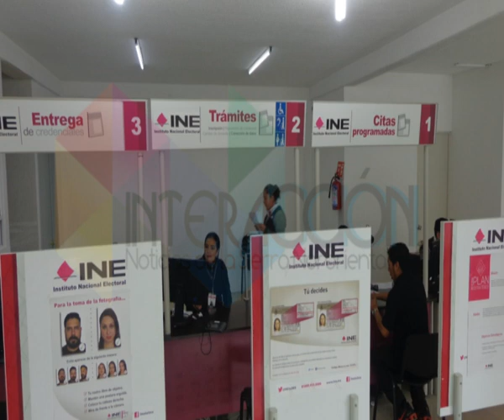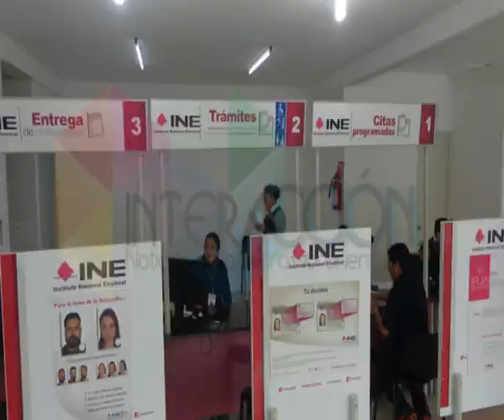Más de 300 credenciales de elector que no fueron recogidas están a resguardo del INE en Teziutlán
Por ahora el Registro Nacional de Electores, sólo ofrece la reimpresión de credenciales por robo, extravío o deterioro, servicio que brindarán hasta el 20 de mayo y el limite para recogerlas es el 31 del mismo mes, señaló en entrevista el Vocal del RNE en el Distrito 03 de Teziutlán, David Vázquez Sánchez, quien explicó que el anterior 14 de marzo terminó el plazo para la entrega de credenciales que fueron solicitadas a más tardar el pasado 8 de febrero, las cuales fueron retiradas y presentadas en el Consejo Distrital de Vigilancia, para su resguardo y serán entregadas a sus 329 titulares a partir del próximo lunes 6 de junio.